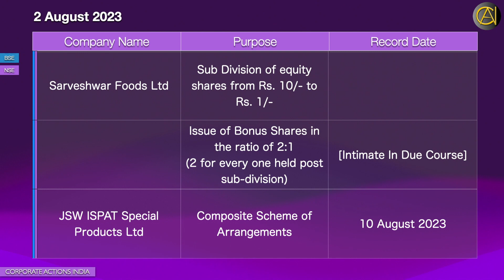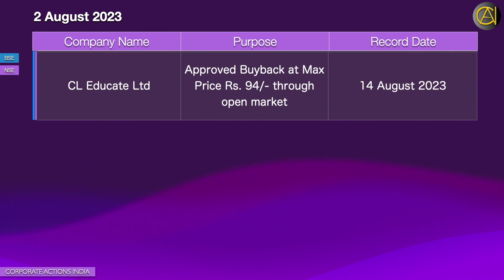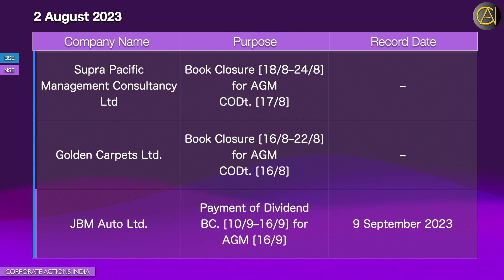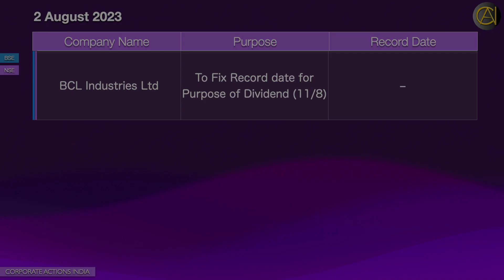Corporate Action Announcements 2 August 2023 | Sensex | Nifty | Stock Exchange News | Bulletin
Today’s Disseminated Dividends, Bonus, Stock Split, Sub Division, Rights, Merger, Scheme of Arrangements, Scheme of Amalgamation, Divestment, AGM, EGM, Spin-off | Sensex | Nifty | Stock Exchange News | Bulletin